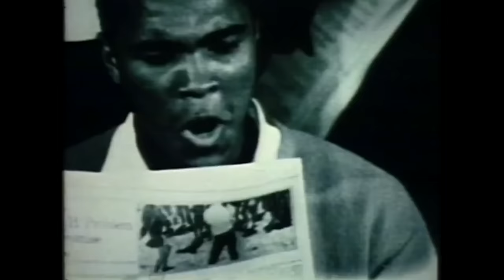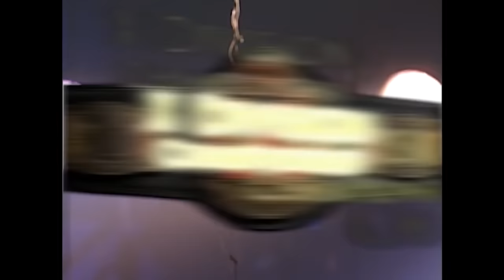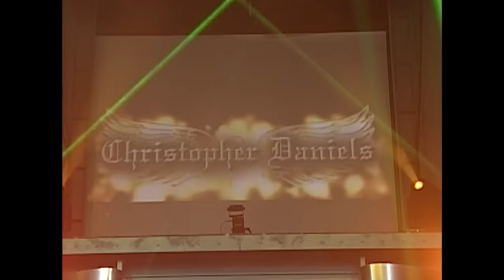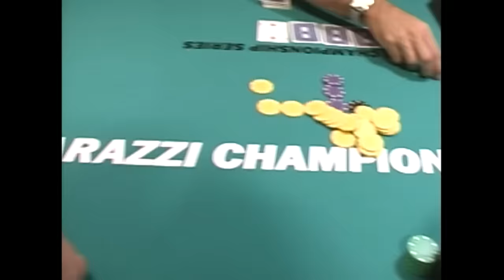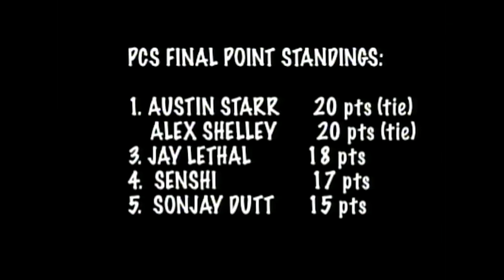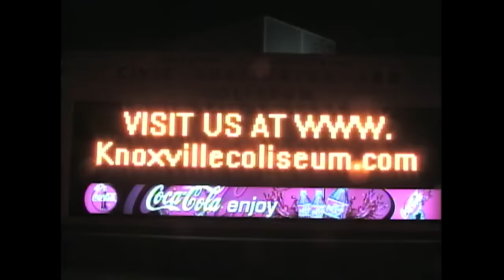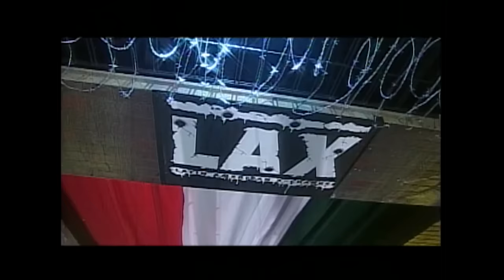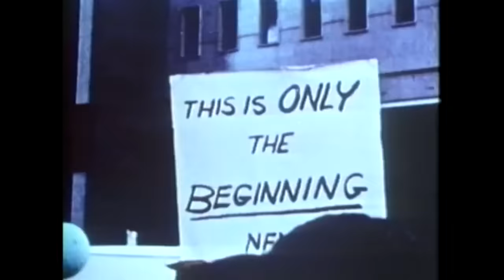TNA Final Resolution 2007 (FULL EVENT) | Angle vs. Joe, Christian vs. Sting vs. Abyss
TNA Wrestling presents Final Resolution 2007 from the iMPACT! Zone in Orlando, FL featuring Kurt Angle vs. Samoa Joe in a 30 Minute Iron Man match, Abyss defending the NWA World Heavyweight Title against Sting and Christian Cage, Rhino vs. AJ Styles in a Last Man Standing match and so much more.